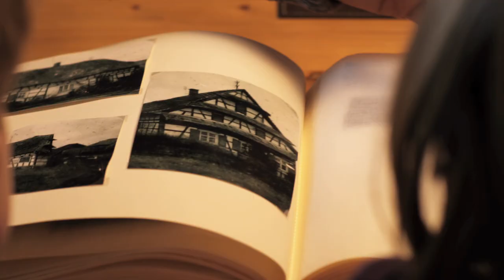Unternehmensfilm Sparkasse Offenburg-Ortenau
Unternehmensfilm der Sparkasse Offenburg/Ortenau.